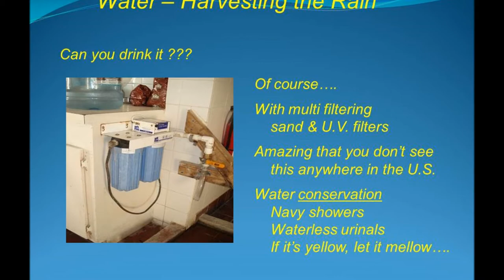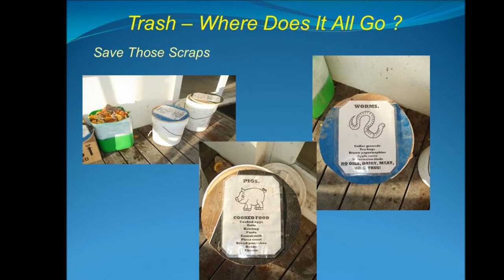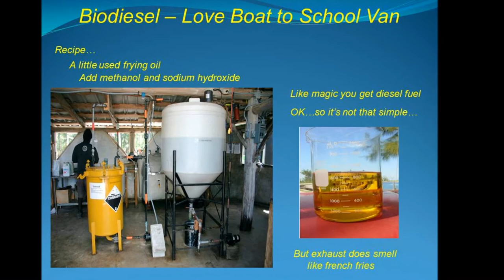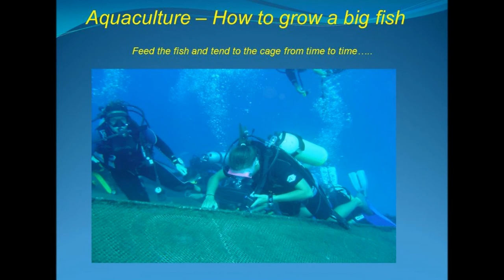Island School Movie Preliminary - See Final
This is a fascinating compilation of the inspirational things going on at The Island School, on the island of Eleuthera in the Bahamas.